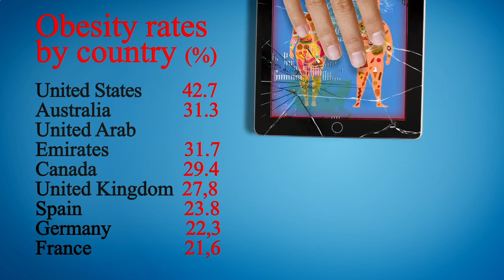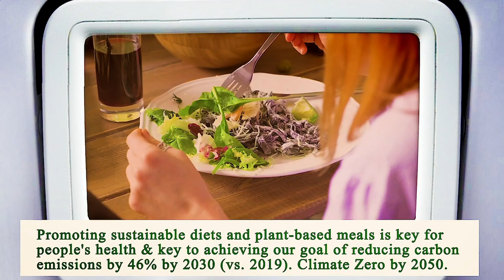Nearest Restaurant to Me Houston 77014 TX, Harris County, Texas, United States